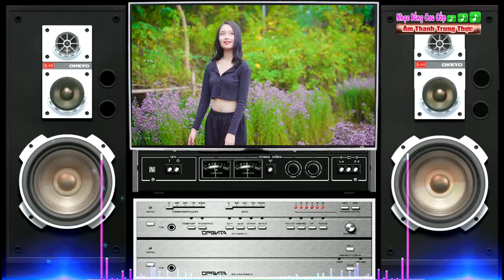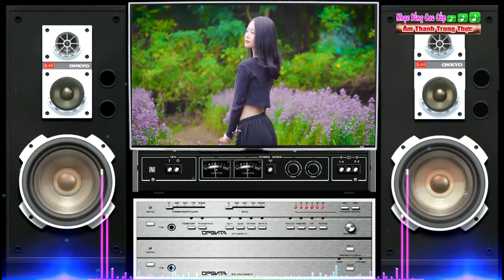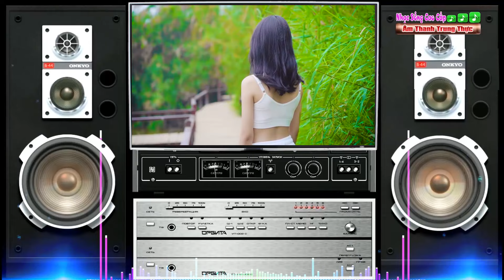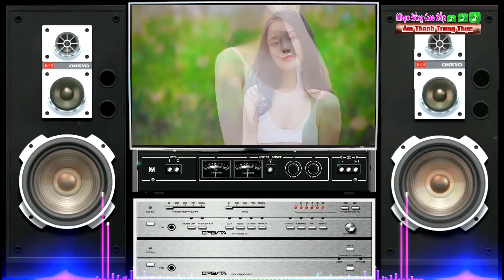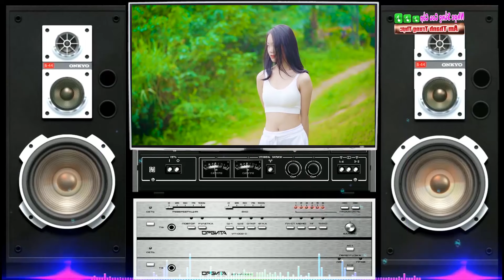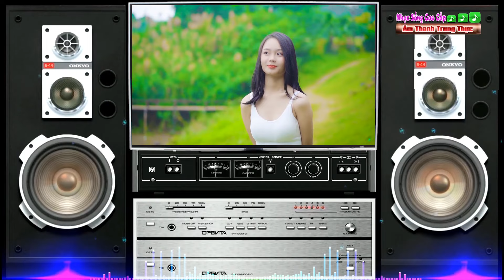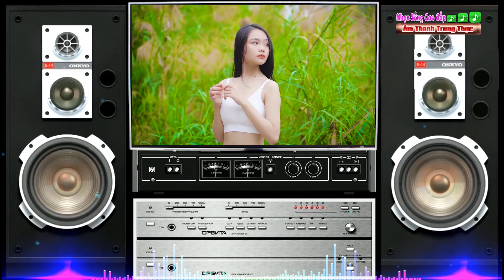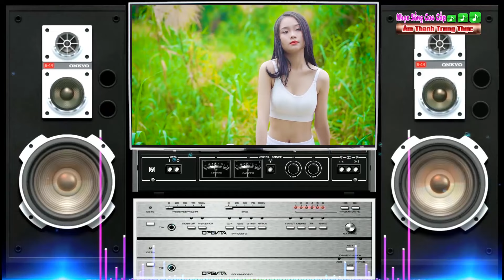LK Hòa Tấu Disco Nhạc Trẻ Hải Ngoại || Test Dàn Loa [ Nhạc Sống Cao Cấp ]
►Nhạc Phẩm : LK Hòa Tấu Disco
►Mời các bạn cùng thưởng thức những bản nhạc liên khúc hòa tấu disco nhạc trẻ hải ngoại cực hay cực sạch và sống động khi mở dàn âm thanh lên, cùng cảm nhận những phút giây thư giãn khi nghe nhạc của nhạc nhạc sống cao cấp , mong các bạn hãy ủng hộ cho kênh và nhớ đăng ký kênh nhé !